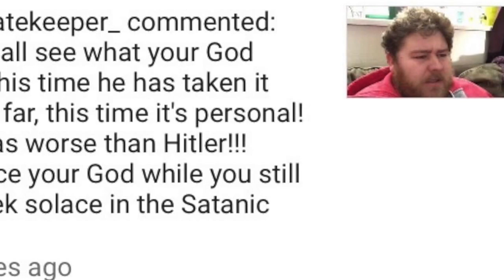I'm sorry, I had to do this, Stop with the negative comments please, RIP Carrie Fisher/Princess Leia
Somebody left a negative comment on my most recent video, and it annoyed me.